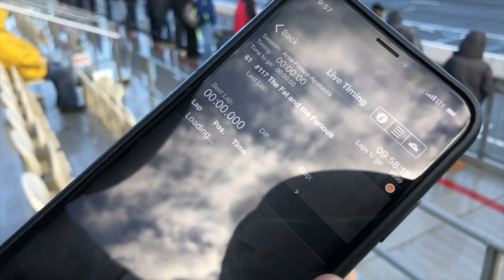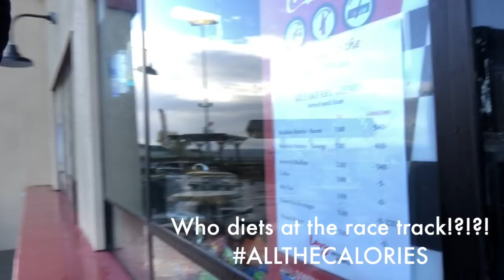The Adventures of TEAMSALLY - Lemons Race with Snail Performance at Sonoma Raceway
TEAMSALLY went to Sonoma Raceway to compete in the Lemons Race! We were out in the Snail Performance / M45 Automotive 2003 Subaru WRX. The car was a champ, we had an absolute blast, and cant wait to go back for the next Lemon's Race!